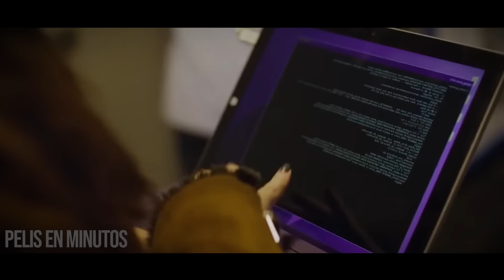JOVEN COMPRA HERMOSA IA PARA AYUDAR EN CASA, Y ESTO SUCEDE